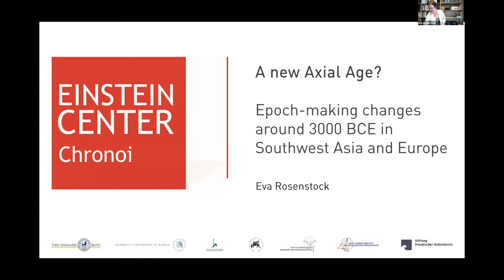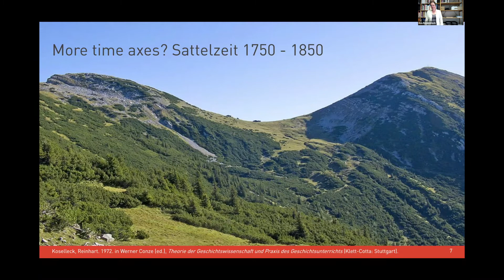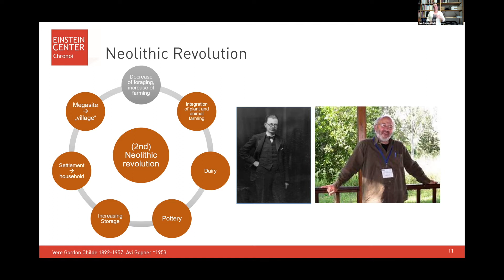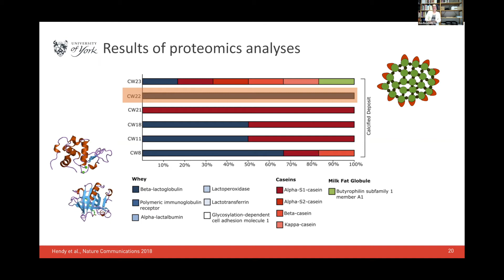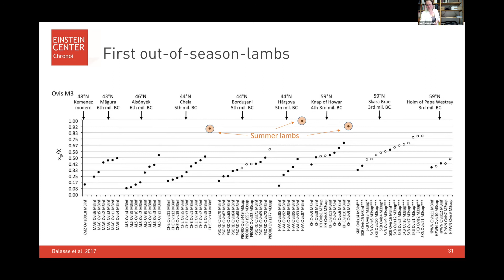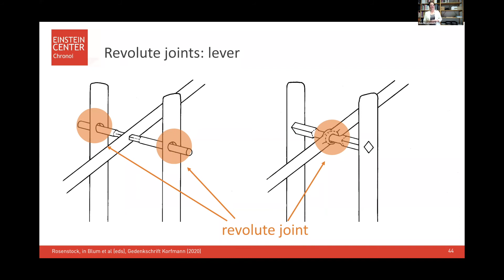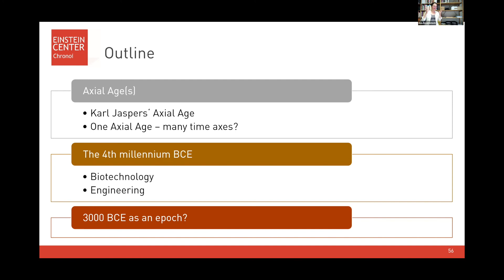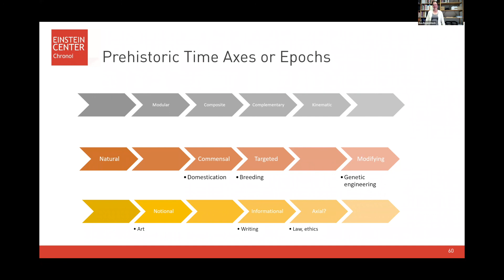A new Axial Age? Epoch-making changes around 3000 BCE in Southwest Asia and Europe (E. Rosenstock)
(August 25, 2021) Dr. Eva Rosenstock (Einstein Center Chronoi and Freie Universität Berlin) presents a Keynote Lecture titled "A new Axial Age? Epoch-making changes around 3000 BCE in Southwest Asia and Europe" as part of the MPI-SHH (Max Planck Institute for the Science of Human History, Jena, DE) Summer School "Doorway to Human History".

Speaker Biography:
Eva Rosenstock studied Pre- and Protohistory, Physical Anthropology and Comparative Linguistics in Tübingen and Durham/UK. She received her doctorate in Prehistoric Archaeology from Tübingen University in 2005 with a dissertation on Neolithic tell settlements in Southwestern Asia and Southeastern Europe, for which she was awarded the travel grant of the German Archaeological Institute 2006/2007. From 2006 to 2018, Eva was a research associate and lecturer at Freie Universität Berlin. Since 2018, Eva has been a research associate at the interdiscplinary Einstein Center Chronoi Berlin and has been teaching at Freiburg University. Her projects include excavations at the 6th millennium BCE settlement of Çatalhöyük West in Central Anatolia (2006–2013, funded i.a. by the Alexander-von-Humboldt-Stiftung), the Emmy Noether Junior Research Group "LiVES" investigating human stature in prehistory (2011–2019, funded by the German Research Foundation), aspects of cattle traction in prehistory and the archaeology of dairying, as well as questions of time reckoning and time management during neolithization.